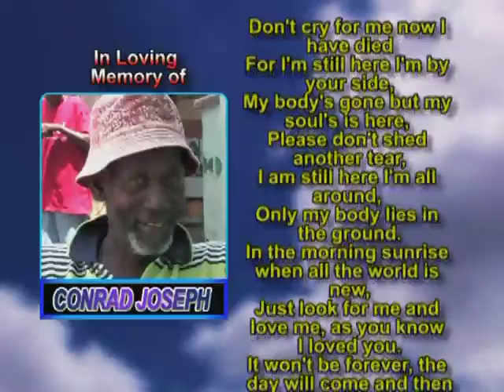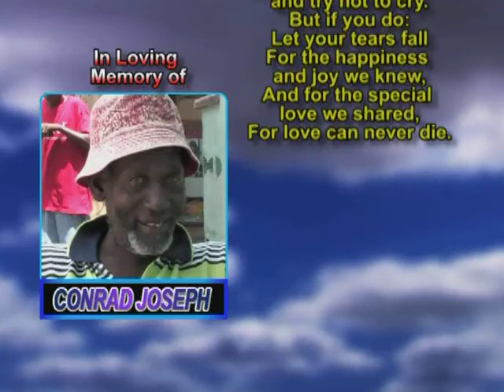Conrad Joseph memorial